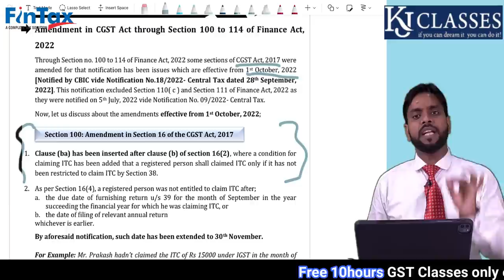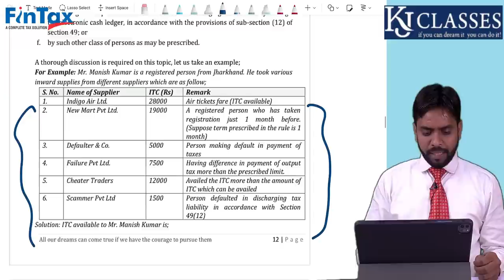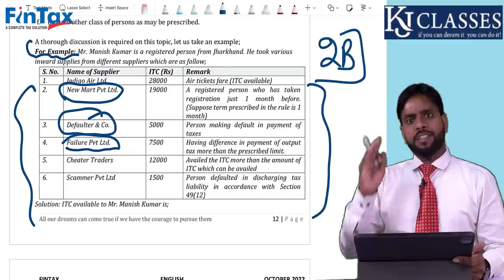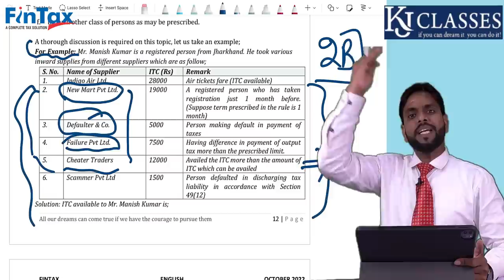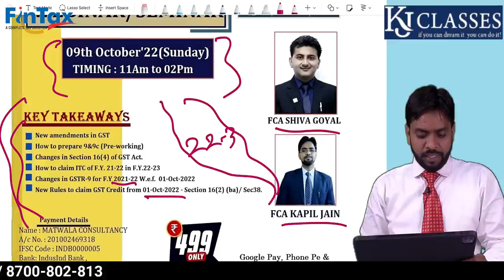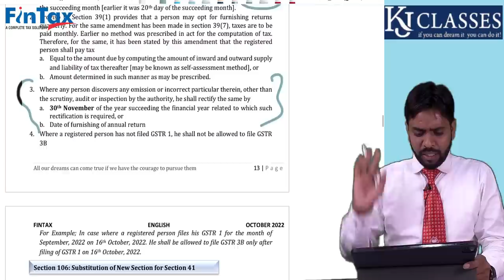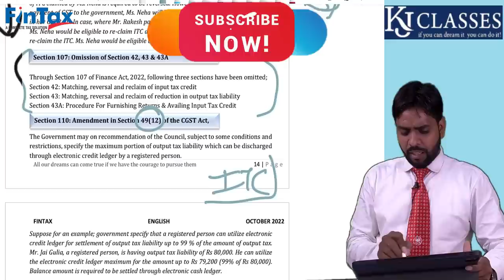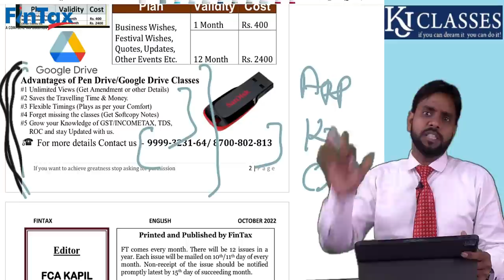GST में आये बड़े बदलाव 01-OCT-22 | GST USERS जरूर देखे || CA KAPIL JAIN